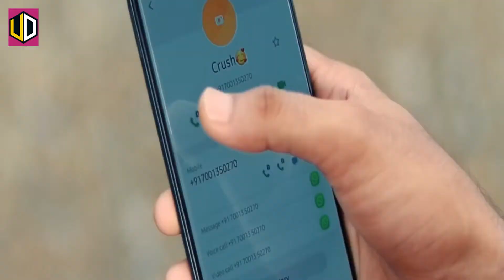Koi Aahi CG Song | कोई आहि छत्तीसगढ़ी गीत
PLS USE HEADPHONE FOR QUALITY SOUND

Singers - NITIN DUBEY & SHARMILA
Audio Credit : OMESH PROJETCTS OFFICIAL
Video Credit : Shade of Love